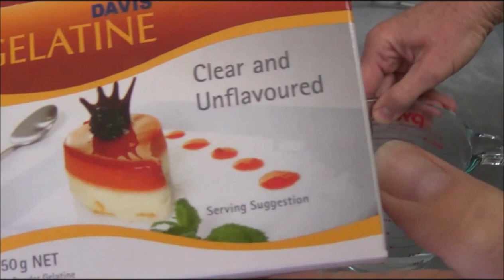how to make gummy jello lolly pops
This recipe is fun to create. Great fun for kids.